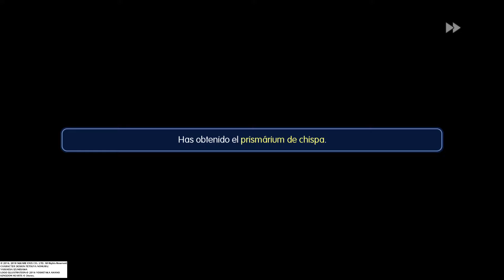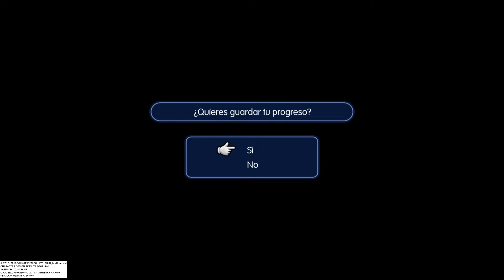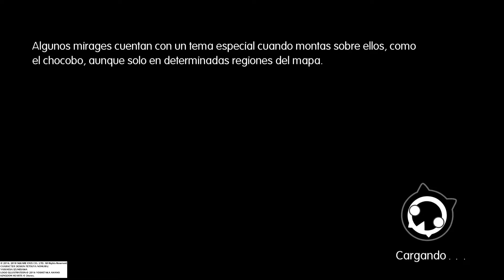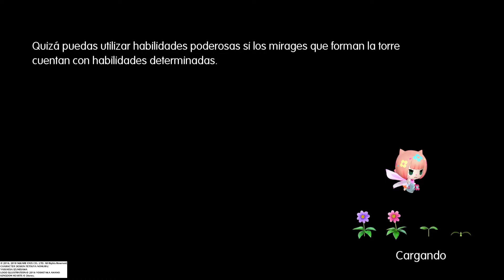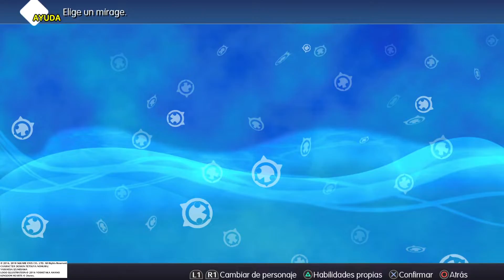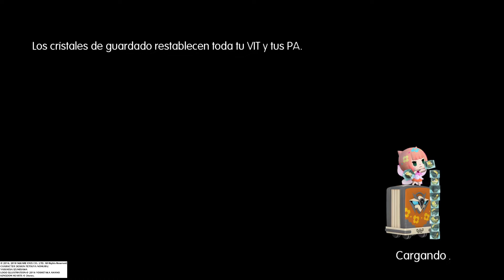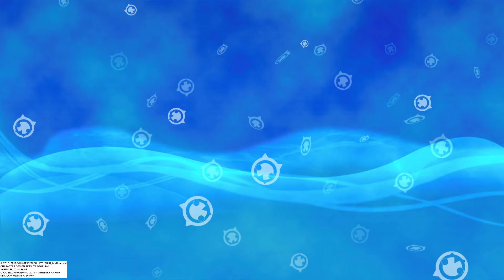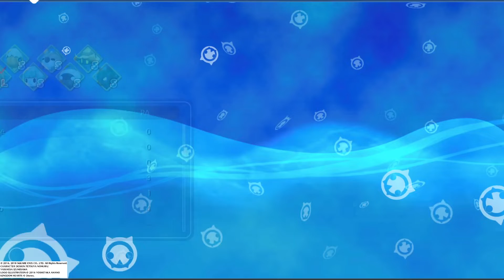Los Eones Perdidos - WORLD OF FINAL FANTASY